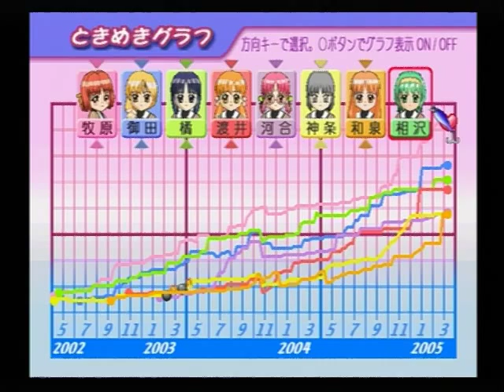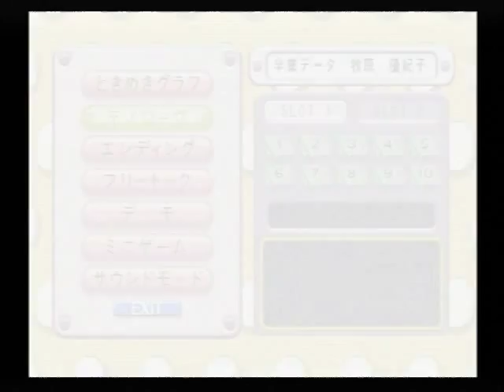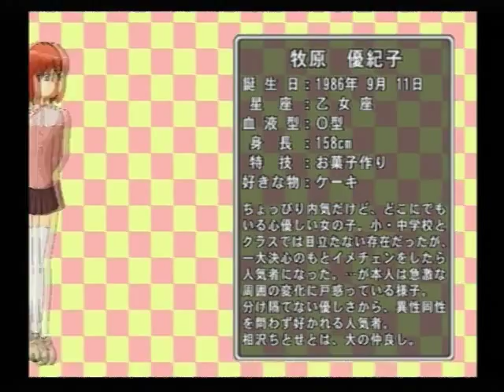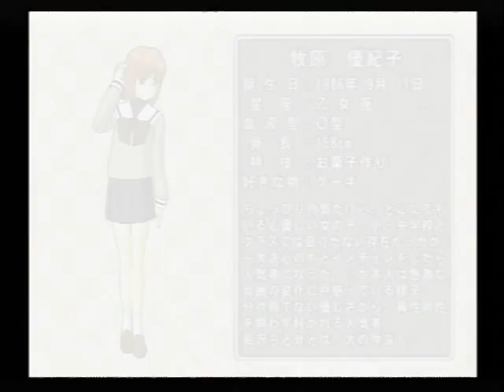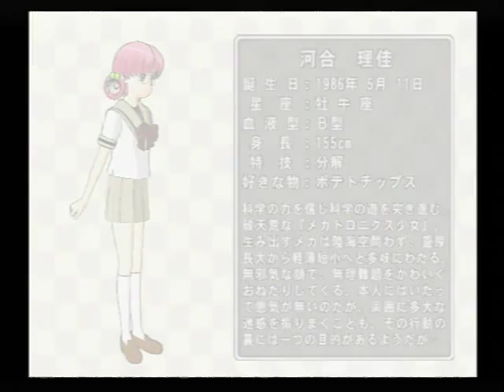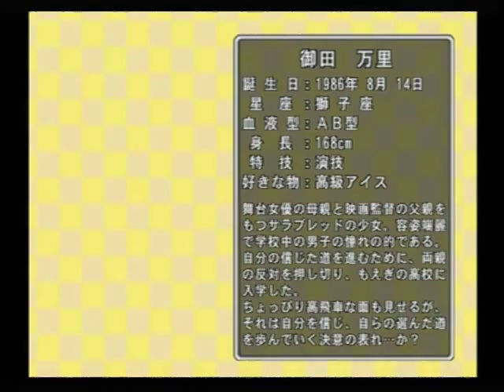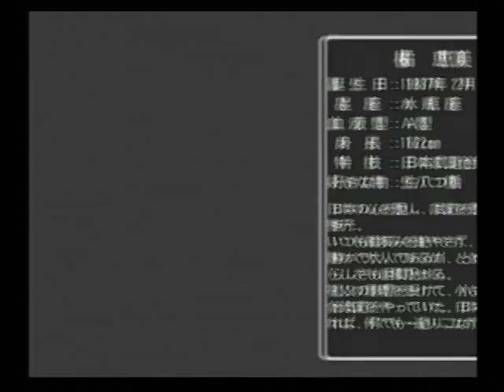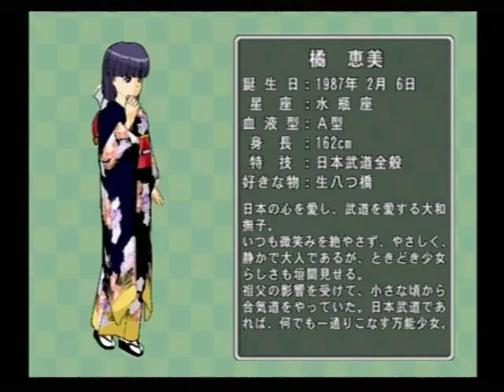ときめきメモリアル3 ～約束のあの場所で～ 066